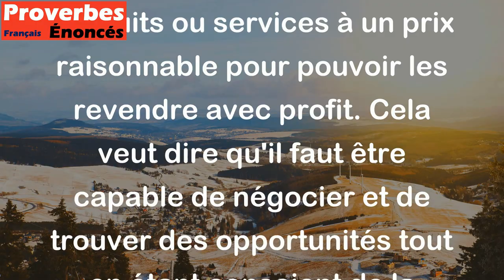Achète à un prix raisonnable, et revends avec bénéfice. - Proverbe Africain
Ce proverbe africain suggère que pour réussir dans les affaires, il est important de trouver un équilibre entre l'achat et la vente. Il est important d'acheter les produits ou services à un prix raisonnable pour pouvoir les revendre avec profit. Cela veut dire qu'il faut être capable de négocier et de trouver des opportunités tout en étant conscient de la valeur du produit ou du service pour pouvoir le vendre à un prix qui permettra d'en tirer un bénéfice.